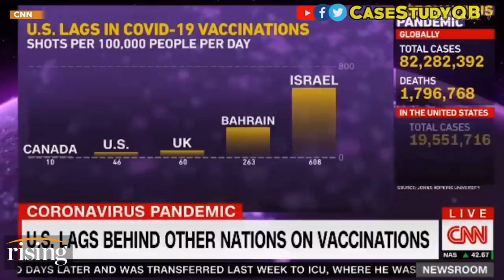Favorite Media Screwups w/ Katie Halper: CNN's Apparent Change Of Heart On Centralized Healthcare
Krystal Ball and Katie Halper weigh in on the vaccination rate and calls by the media for federal control on vaccine distribution.